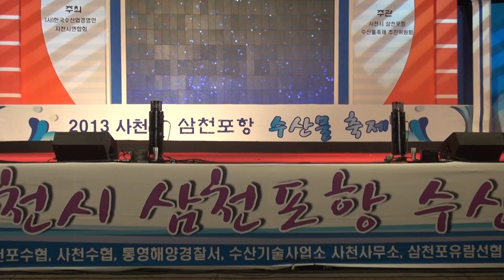연희-잊을수 있다면_나는 트로트 가수다-사천시 삼천포항(구)등대일원 축제_영상감독 이상웅-2013.10.04. 00069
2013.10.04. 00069. 가수 연희-잊을수 있다면_나는 트로트 가수다-사천시 삼천포항(구)등대일원 축제_영상감독 이상웅_leesw.(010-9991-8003)